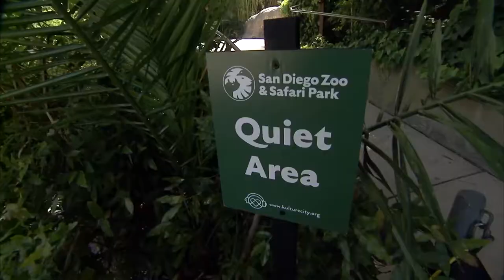Visit the San Diego Zoo with Noah and Sara Wyle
Noah and Sarah Wyle visit the San Diego Zoo. The Sandiego Zoo is KultureCity Sensory Inclusive certified.